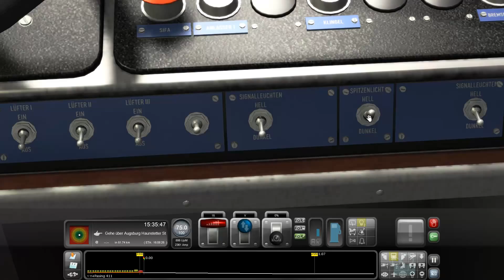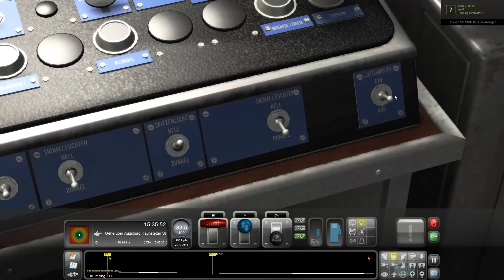Militärfracht ist bombig #35 Trainsimulator 15